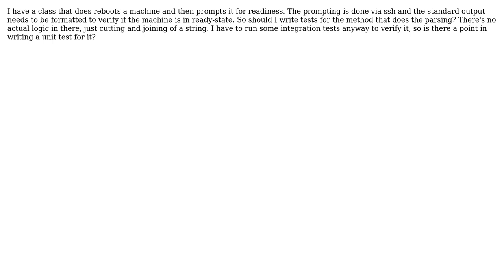Software Engineering: Should I unit test ssh outputs?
With thanks & praise to God, and with thanks to the many people who have made this project possible! You are responsible for your own actions.